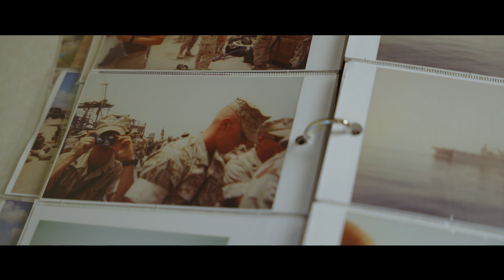War Stories: McKibben Womack